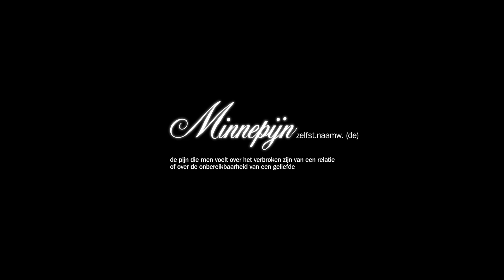Minnepijn (poetry short film)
Het gedicht van Boris over zijn liefdesverdriet heeft hij op een magische wijze weten te verbeelden in een poëtische film. Persoonlijk skills project.